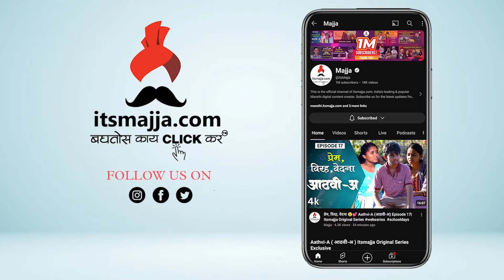Navri Mile Hitlerla | सेटवर फुगे उडवत रंगला धमाल खेळ 🎉| Raqesh Bapat | Vallari Londhe | Zee Marathi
'नवरी मिळे हिटलरला' या मालिकेत AJ-लीला यांचा रिसेप्शन सोहळा सुरु आहे. शुटिंगसह कलाकार फावल्या वेळात किती धमाल करतात हे जाणून घेण्यासाठी पाहा पडद्यामागची ही धमाल.

navri mile hitler la all cast name with photo